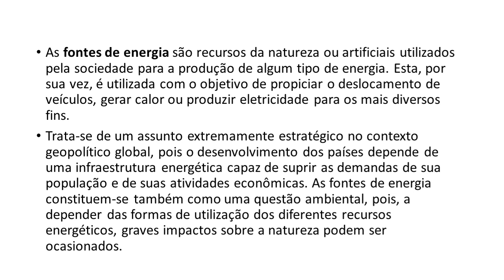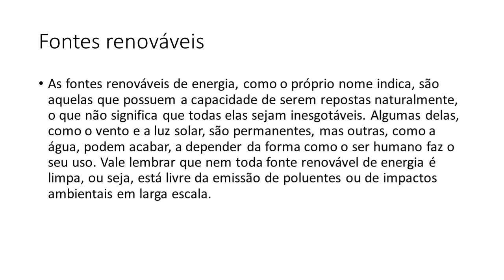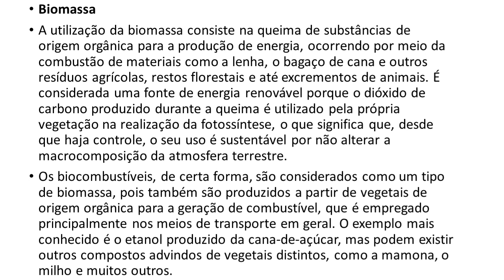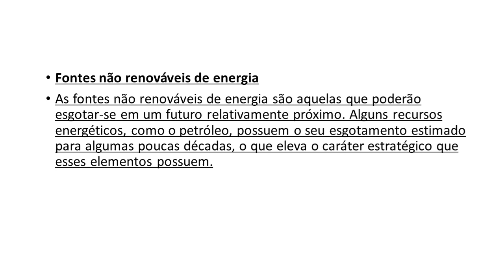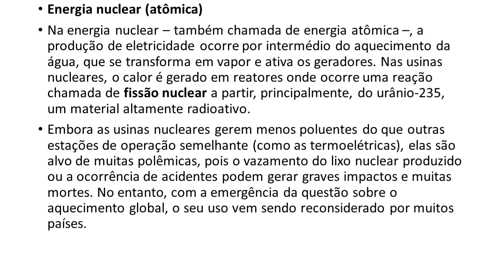fontes de energia